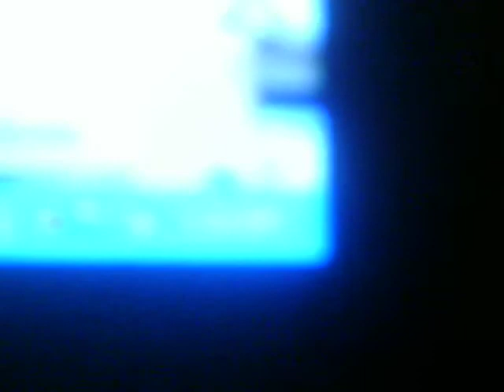Happy New Year!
Happy New Year!!! Sorry about the lighting.